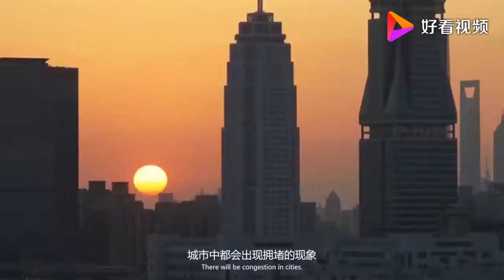亚洲最“挤”的城市：不是上海广州也不是香港，而是这座城市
亚洲最“挤”的城市：不是上海广州也不是香港，而是这座城市,本视频由小鱼吃木头原创提供,235次播放,好看视频是由百度团队打造的集内涵和颜值于一身的专业短视频聚合平台